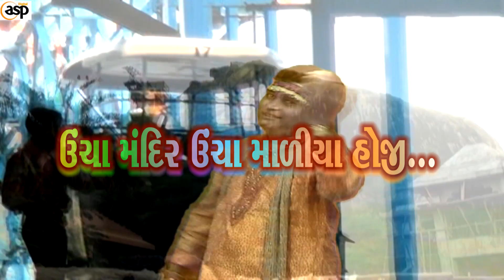New Garbo : હળવે હાકો Ambe Ma Na રથડા હોજી રે...|| 2021, Special Asprajapati Present💥💥💥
Asprajapati Channel Present...

Title : New Garbo : હળવે હાકો Ambe Ma Na રથડા હોજી રે...|| 2021, Special Asprajapati Present💥💥💥

ગાયક  : ગફુલ ઠાકોર

અભિનય  : અરવિંદ પ્રજાપતિ

સંગીત  : ચાંદ મીર

એડીટીંગ  : સ્મિત પ્રજાપતિ

દિગ્દર્શક  : અરવિંદ પ્રજાપતિ

રેકોર્ડિંગ  : આદર્શ સ્ટુડિયો આણંદ

                   👏  આભાર 👏